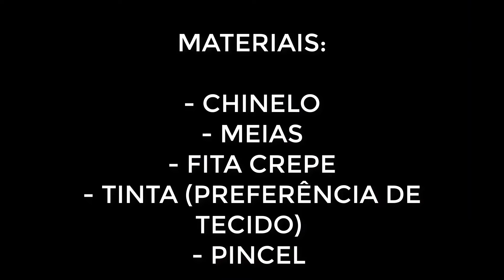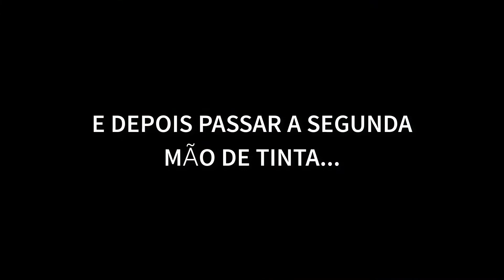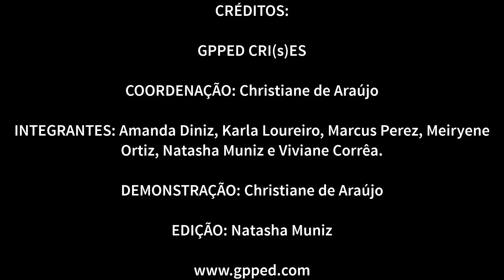GPPEDensina :: COMO CONFECCIONAR UMA MEIA ANTIDERRAPANTE + SORTEIO.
Com o isolamento social, os pisos das salas de dança ficaram um pouco de lado e novos espaços se constituíram para dançarmos. Nessa semana, a Professora Dr.ª Christiane de Aráujo, coordenadora do Núcleo CRI(s)Es, ensina à todxs como confeccionar meias antiderrapantes utilizando fitas, tinta de tecido e cola. No vídeo, a artista-docente-pesquisadora confecciona variados estilos de meias antiderrapantes para os mais variados estilos de piso. Confira!

Para além da confecção, o GPPED promove o sorteio de 01 (UM) par de meias antiderrapantes confeccionado pela professora em outro momento. Para participar do sorteio, você deve curtir a publicação no Instagram e marcar dois amigxs nos comentários. Diferente do sorteio do icosaedro, esse sorteio acontecerá apenas pelo perfil no Instagram. Você pode participar até dia 02/08 até 23:59. O resultado do sorteio será divulgado dia 03/08.

Compartilhem e marquem amigxs nos comentários desse vídeo, espalhemos conhecimento.